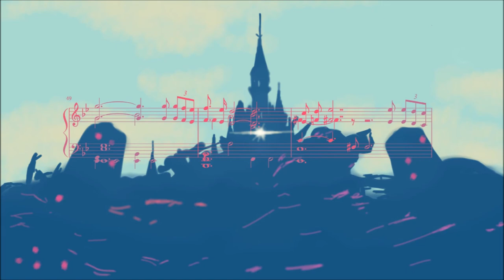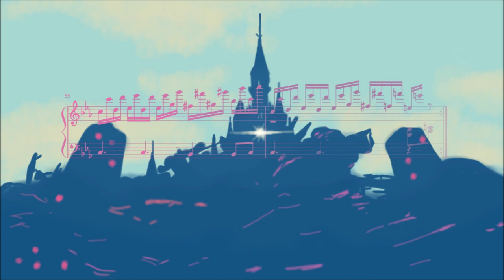Hyrule Castle - Outside - Breath of the Wild Piano Sheet Music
Breath of the Wild is incredible, and so is its soundtrack. I think the greatness of many tracks comes from the instrument choices and the mix of different kind of sounds, that's why i didnt want to do a lot of covers.
However, i found three themes that are in my opinion interesting to arrange:
-Hyrule Castle, both inside and outside: The outside track is played by a very classic, complete, orchestra, which is the kind of stuff i usually work with; while the inside one is mainly based on this organ/nearly synth sound that i really enjoy. It really makes a good climax to the game's ending, and reminds me of Game of Thrones' Light of the Seven and Joe Hisaishi's work for Nausicaa of the Valley of the Wind's OST (in which, by the way, you should give a listen to "valley of the wind" if you've played BotW as it is really similar to Kakariko Village)
I also love how they are each other's counterpart, especially with Link's theme and Zelda's theme mirroring each other ; something that we often hear in the game, like in the day and night horse riding themes.

-The second one is the theme for the Vah Ruta Battle, which i really enjoy simply in a melodic and harmonic point of view. The fact that the instruments are quite standard makes it a good track to cover without losing the original feeling. I guess i enjoy the track even more since it was my first divine beast, and after hours of running-climbing-cooking it was the beginning of the serious stuff.

-And last but not least, Kass' Theme is what reminds you that Breath of the Wild is before all and after all a Zelda game. Running in the field, hearing that sweet tune, and meeting this really poetic character ; thats something you wont find in any other games. In my opinion it already deserves a place among the ocarina songs and the howling stones. I may do a cover of it one day, but if you're looking for sheets, check out Latios212's arrangement (link at the top of the description), and dont hesitate to stay on his channel for a while, there's some fabuloussss Pokemon/Zelda stuff !